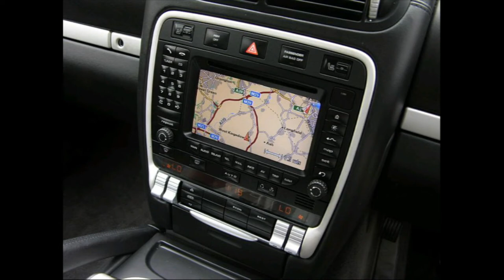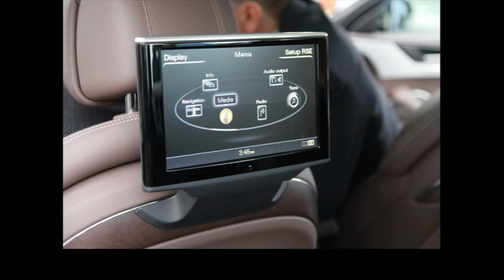BigBrotherAwards 2014 Teil 4/13: Spione im Auto, Laudator: Frank Rosengart BBA14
Der BigBrotherAward in der Kategorie Technik geht an die „Spione im Auto", die uns bei jedem gefahrenen Meter über die Schulter schauen und dabei Datensammlungen anlegen -- oder diese sogar in die „Cloud" übertragen.